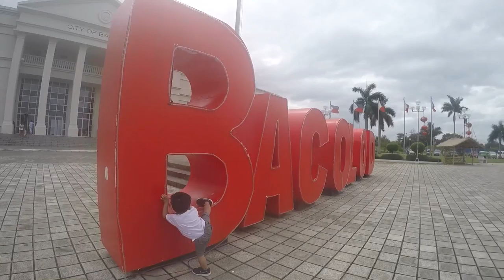Zachy in NGC